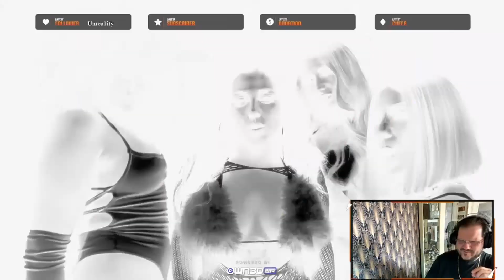Santo REAGIERT auf "Olexesh - UNDERRATED (prod. von LuciG & DeeVoe) [official video]"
@Santo.Entertainment  reagiert auf Olexesh - UNDERRATED (prod. von LuciG & DeeVoe) [official video]

von @385ideal